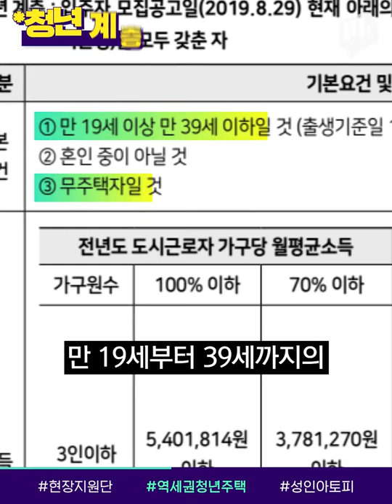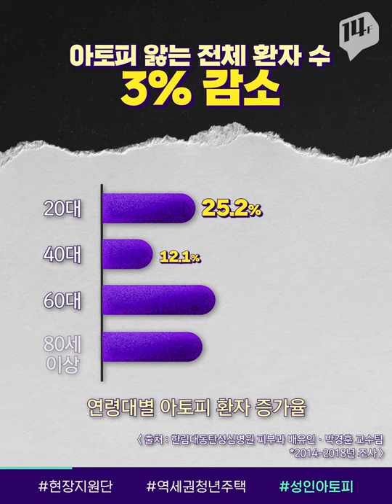말뿐이었던 주 52시간, 진.짜.로 지킬 수 있는 방법이 등장했다 / 14F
주 52시간 꼭 지켜야 한다지만, 어떻게 가능하냐 참 답답하셨죠. 복지가 좋지 않은 작은 회사여도 6시 칼퇴, 워라밸을 지킬 수 있는 방법이 있습니다! 14F가 알려드려요.